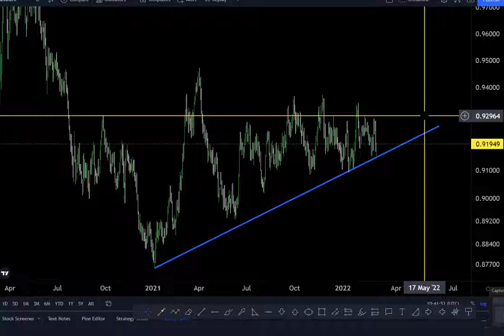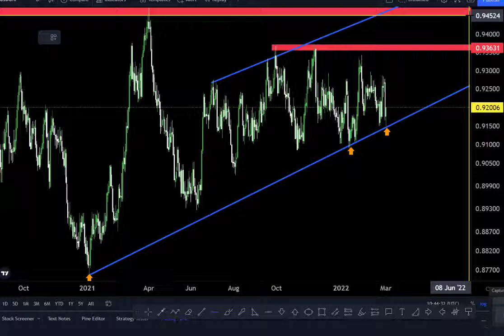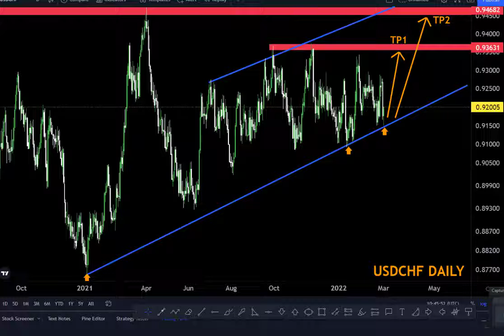USDCHF DAILY Forecast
𝚆𝚎 𝚊𝚛𝚎 𝙱𝚎𝚜𝚝 𝚂𝚒𝚐𝚗𝚊𝚕𝚜 𝙿𝚛𝚘𝚟𝚒𝚍𝚎𝚛👩‍💻  𝙰𝚌𝚌𝚘𝚞𝚗𝚝 𝚖𝚊𝚗𝚊𝚐𝚎𝚖𝚎𝚗𝚝 𝚂𝚎𝚛𝚟𝚒𝚌𝚎 𝙰𝚟𝚊𝚒𝚕𝚊𝚋𝚕𝚎👨‍💻 📉 𝟿𝟻-𝟿𝟾% 𝚊𝚌𝚌𝚞𝚛𝚊𝚌𝚢🌎 𝙿𝚁𝙾 𝚃𝚛𝚊𝚍𝚎𝚛 𝚊𝚗𝚍 𝚃𝚛𝚊𝚍𝚒𝚗𝚐